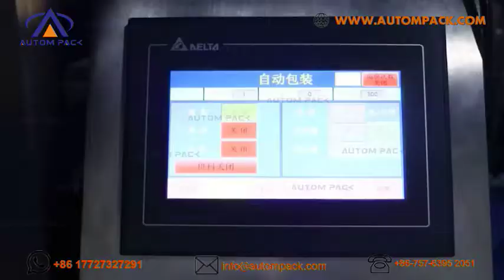ATM 420W Potato Chips Packing machine,Plantain Chips Weighing machine, snacks vffs Packing machine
ATM-420W, with 10/14 heads combination balance with computer, high accurate and automatic, popular for the banana chips,rice, aginomoto, cereals, pistachio, walnut, almond, black soya bean, dumplings, potato chips and so on.

Main package machine:
ATM-420 VFFS MAIN PACKER:
Film width:Max.420mm
Bag length:80-300mm
Bag width:60-200mm
Film of diameter:Max.320mm
Packaging rate:5-60 bags/min
Range of measurement:150-1500ml
Power:220V 50/60Hz 2KW
Machine size:1217*1015*1343mm
Machine weight:650kg

ATM-10W, 10 multi-heads combination balance with computer:
Unit quantify range:10-1000g
Quantify precision: 0.3-1.5g
Quantify rate: 70 bags/min
Quantify capacity:1300ml
Control element: Flurescent light display tube

ATM-14W, 14 multi-heads combination balance with computer:
Unit quantify range:10-1500g
Quantify precision: 0.1-1.5g
Quantify capacity:1300ml
Foshan Autom Packaging Machinery Co., Ltd. has been engaging in design, R&D, production, and sale business on exporting Vertical Packing Machine, Doypack Machine, Flow Wrapping Machine, Rotary Packing Machine, Premade Pouch Filling, And Sealing Machine. With continuously technical innovations in packaging automation, Autompack offers ideal packaging solutions for Candy, Nut, Extruded Food, Ready To Eat Food, Meat, Fresh Vegetable Fruits, Pickled Vegetable, Pet Food, Liquid, Health & Medical, Tea, and Powder, with fully Automatic Packing Solution.

frozen food packaging machine
chips grain packing machine
micro-electronic weighing
Lay's potato chips packing machine
automatic vertical chips packing machine
Factory supplier Weighing Machine high quality
Chips Weighing Packing Machine
Vertical Weighing Sealing Packing Machine
Cost-Effective weighing Packaging Machine
Automatic grain granule weighing machine
multihead weigher packing machine
weighing and packing machine